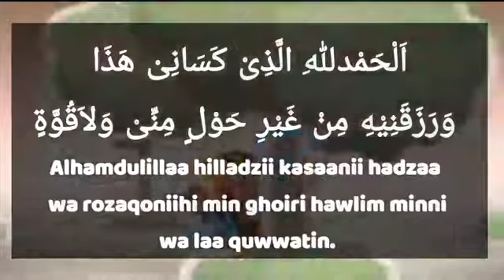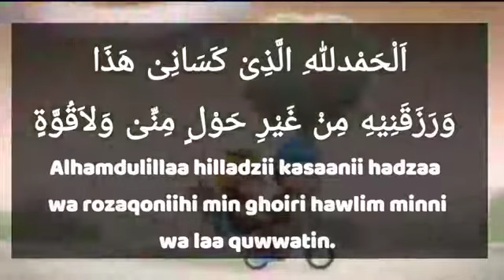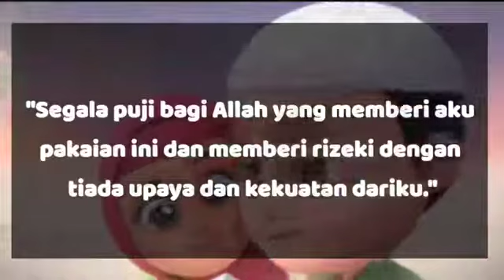DO'A MEMAKAI PAKAIAN BARU | Salingka Sayang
SALINGKA SAYANG